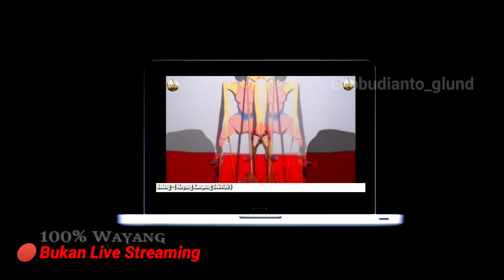Wayang Kulit - Tidak ada Lakon Petruk dan Bagong disini part 4 of 4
Wayang Kulit Spesial Edition
Vidio ini Re-Upload dengan sedikit tema berbeda.
Wayang Kulit 100% Nonton di Laptop.
Sesuai Judul 'Nonton Wayang di Laptop' - Ini adalah Cerita Wayang Kulit 100% - Bukan Cenema, Box - Office, F-TV, apalagi Drakor - Mohon maaf apabila terdapat kesamaan, nama dan tempat kejadian. Semua tokoh, nama, dan karakter murni dari WKS.
Selain hiburan dan edukasi, tidak ada maksud lain untuk menyinggung pihak manapun.